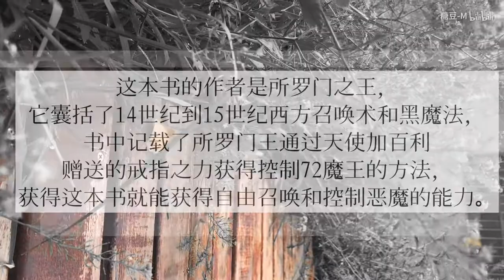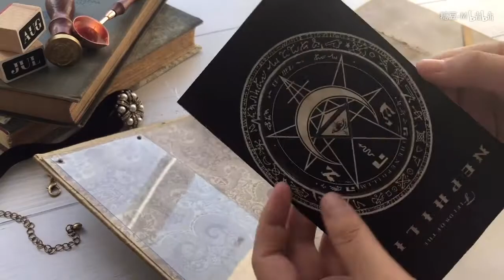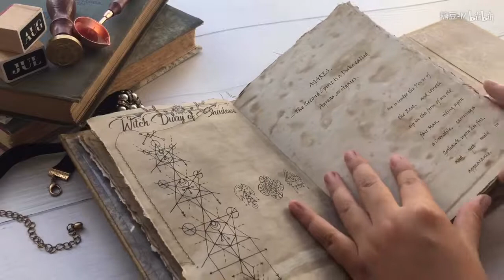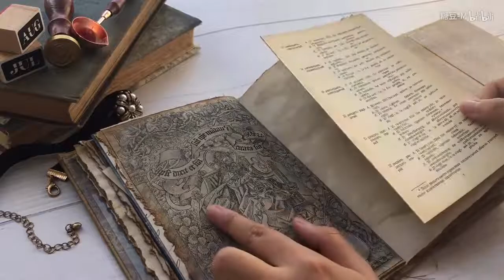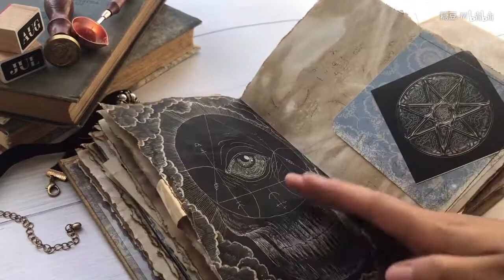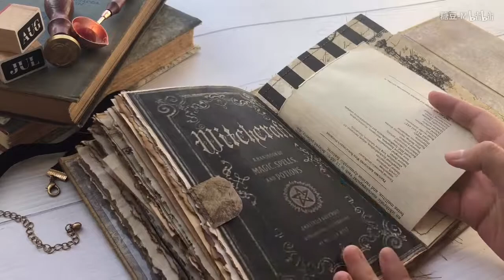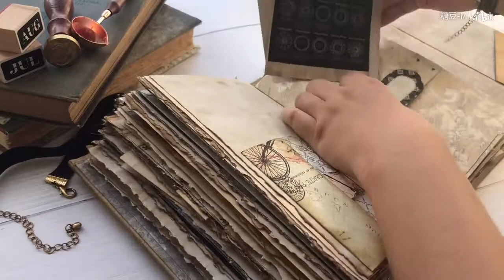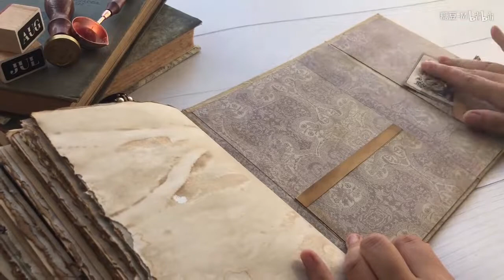【Junk Journal】《Solomon's Black Magic》所罗门之钥黑魔法主题，三折暗黑本